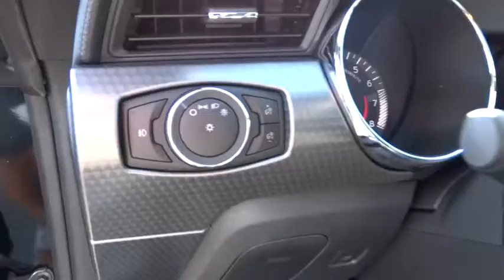2015 Ford Mustang Walnut Creek, East Bay, Dublin, Concord, Livermore, CA F13571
2015 Ford Mustang